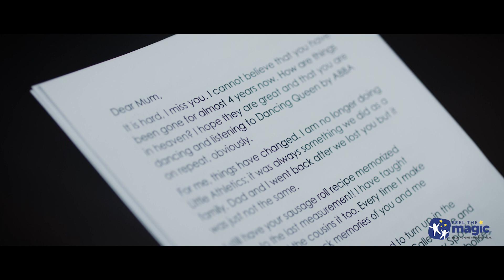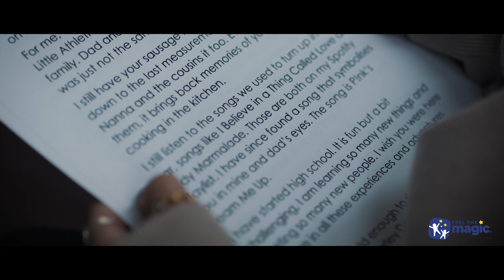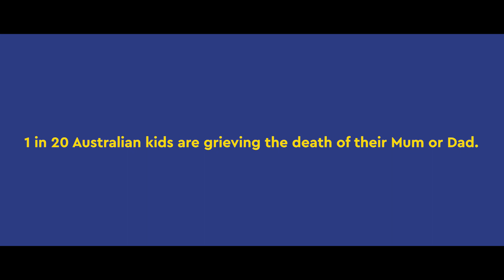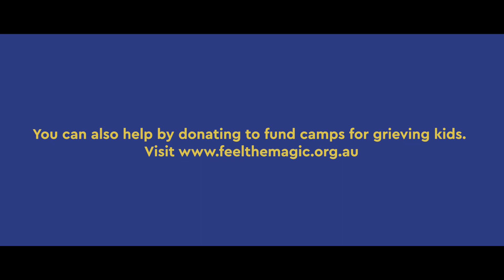Feel the Magic Mother's Day 2022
Feel the Magic is an Australian charity providing early intervention grief education programs for kids aged 7 to 17, who are experiencing pain and isolation due to the death of a parent, guardian, or sibling. Our aim is to create a world where grieving kids and their families feel supported, empowered, and can begin to move forward with their lives.

1 in every 20 children aged 7-17 will experience the death of a parent . In Australia, just over 300,000 children will lose a parent before they reach the age of 18. To put this into perspective, there is most likely a child grieving the loss of a parent in every class at school. In addition to this, children also experience sibling and legal guardian loss. Grieving children who have experienced the death of someone they love can feel isolated and alone. They require ongoing support in developing strategies to cope with and move forward with their lives following a loss.

Our evidence-based programs have been developed by a clinical psychologist and are delivered by trained professionals. Our programs follow a structured psychoeducational framework to increase confidence and self-respect, teaching practical coping strategies to grieve in a healthy & positive way. We aim to reduce the mental health challenges associated with childhood grief. Bereaved young people commonly suffer challenges including anxiety, depression and suicidal ideation , which contributes to the nearly one quarter of young people in Australia who experience some form of mental health challenge .